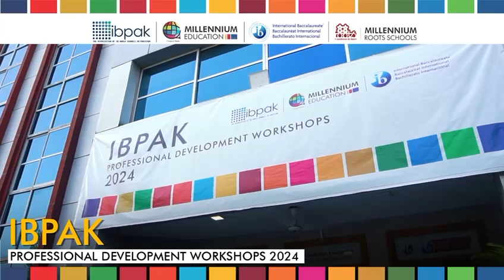Taimur Banday at IB Pak Conference 2024 - Head of Trinity School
Taimur Banday at IB Pak Conference 2024
Head of Trinity School

"The IB Pak Conference 2024 at Roots Millennium Schools has been a valuable experience. The discussions and workshops provided great insights into education and professional development."

Roots Millennium Schools aim to develop a truly inclusive, successful and diverse academic skills set with a global perspective for your child.

Roots Millennium Schools is an ISO 9001:2008 certified school, Pakistan's first Confucius Classroom with 8500 students learning mandarin, member of Pasch schools network, Pakistan's first Intel ICT SFS Curriculum school and the largest teacher training & education program has presence across 25 major cities across Pakistan with more than 45 purposes built state of the art Campuses nationwide with an incessant increase in student number to nearly 18,000 plus students today. We have achieved academic excellence and all round development of students for nearly 34 years.
" Welcome to The Millennium Education Official YouTube Channel "